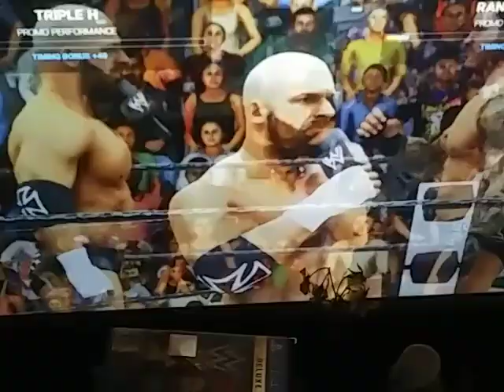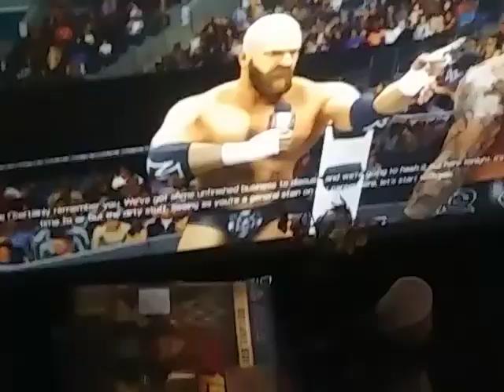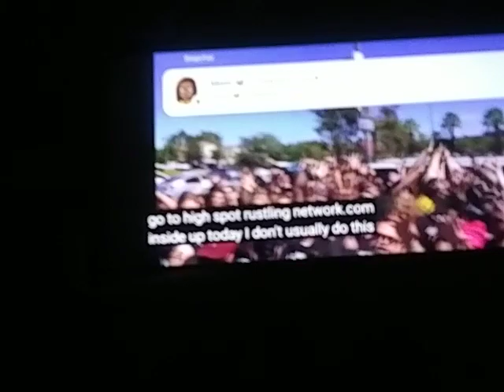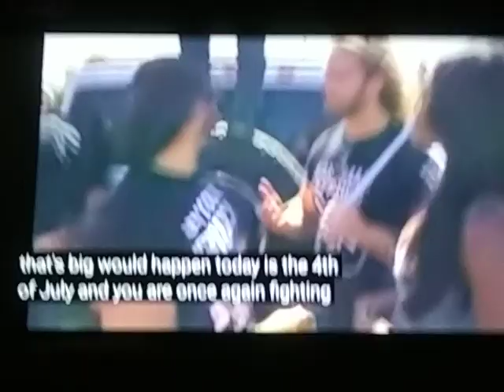THE ELITE INVADES MONDAY NIGHT WAR